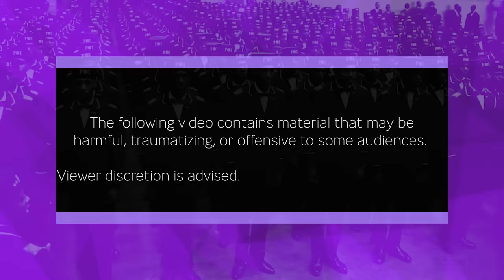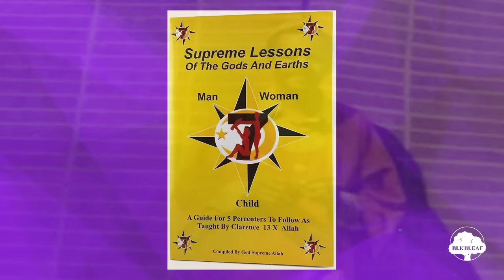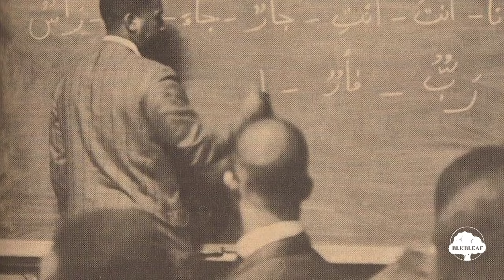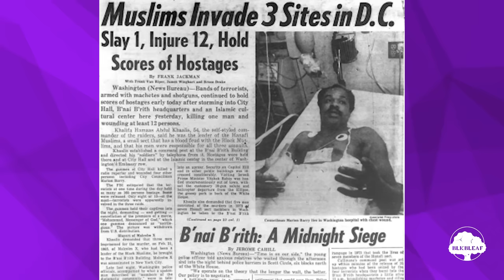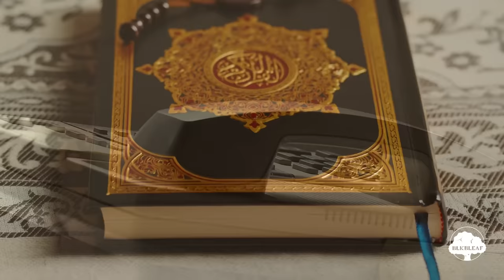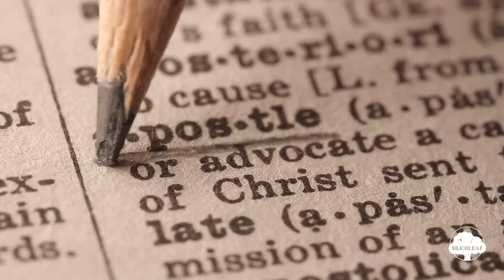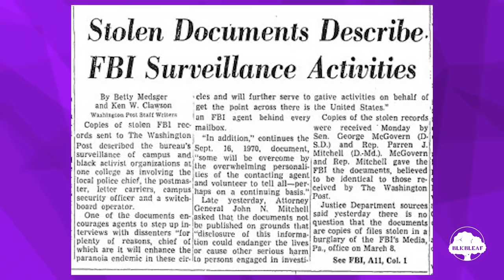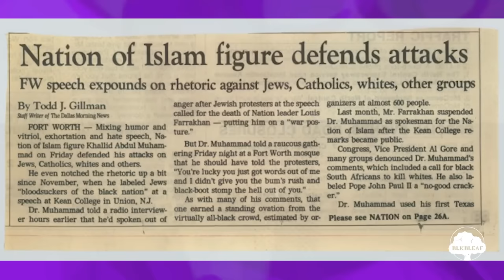5 Infamous Religious Leaders Who LEFT The Nation Of Islam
‼️ALERT + 1 Correction 😊 :
Edit: Malcom X was assassinated on February 21, 1965. On March 5, 1965 LIFE magazine published a story about the assassination which I found in my research. Looks like I mixed up the date. I apologize for mis-speaking here!

Any comments referring to ethnic conspiracy theories will be removed and your account will be reported. This includes euphemisms or veiled references. Not only is it against my values, but it is also against YouTube policy. Please help me keep the comment section open by refraining from posting such material. Thank You So Much Everyone!
The Nation of Islam: The organization that introduced us to W.D. Fard, Hon. Elijah Muhammad, Malcolm X, and Hon. Louis Farrakhan. But did you know about the men who founded their own groups based on the Nation of Islam’s teachings? Today we’re going to talk about five infamous former members of the Nation of Islam plus an important honorable mention.